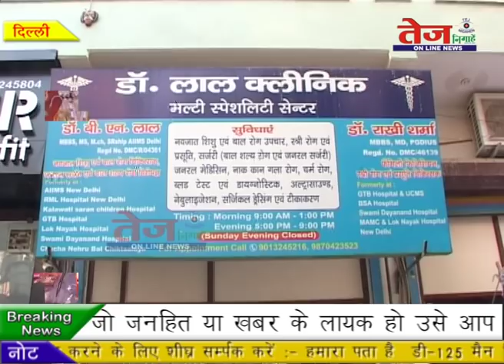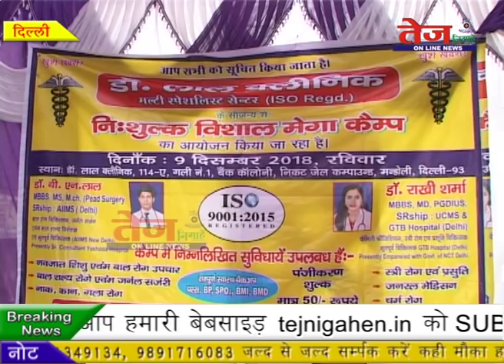Tej Nigahen :- बेंक कलोनी में निशुल्क स्वास्थ्य जाँच शिविर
डॉ लाल क्लीनिक के सौजन्य से निशुल्क मेगा कैंप का आयोजन. डॉक्टर लाल क्लीनिक 114 ए गली नंबर 1 बैंक कॉलोनी निकट जेल कम्पाउंड मंडोली दिल्ली 93 पर किया गया. बाल रोग चिकित्सक, जर्नल सर्जन, बाल शैल्य विशेषज्ञ डॉ बी एन लाल. के साथ फैमिली फिजिशियन, स्त्री रोग एवं प्रसूति चिकित्सक डॉ राखी शर्मा द्वारा कैंप में नवजात शिशु एवं बाल रोग उपचार, बाल शैल्य रोग एवं जर्नल सर्जरी, नाक, कान, गला रोग, स्त्री रोग एवं प्रसूति, जनरल मेडिसिन, चर्म रोग की जांच कराई गई. इसके तहत ब्लड, मल-मूत्र, हार्मोन वीर्य, थायराइड टेस्ट 50 प्रतिशत की छूट पर किए गए. कैंप के आयोजक डॉ. बी.एन. लाल ने बताया कि केवल 50 रुपये का पंजीकरण शुल्क के साथ सारी जांच निःशुल्क की जा रही है. हर्ष विहार कॉलोनी बैंक कॉलोनी और आसपास की कॉलोनियों के लोगों को इस शिविर में जांच कराने का यह सुनहरा मौका है. डॉक्टर राखी शर्मा ने कहा कि इस कॉलोनी में सभी तरह की जनता रहती है. कुछ ऐसे लोग भी हैं जो महंगे इलाज नहीं करा सकते... उनके लिए यह कैम्प लगाया गया है...